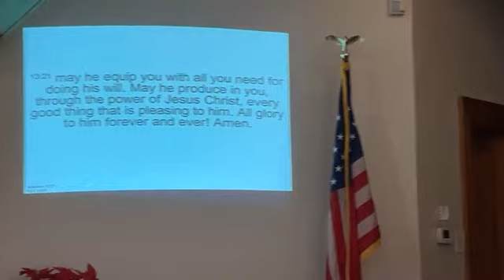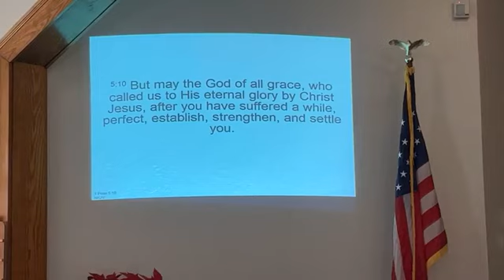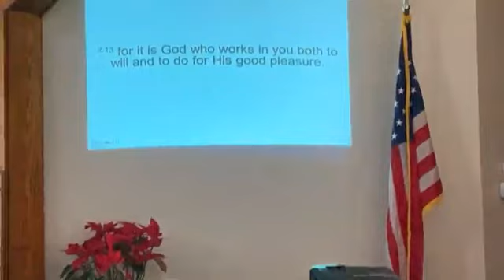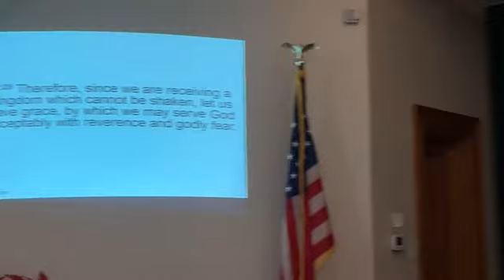New Year’s Eve Service 11am (December 31st, 2023)